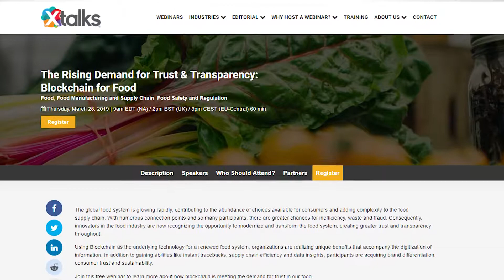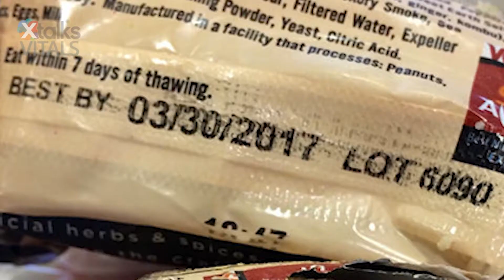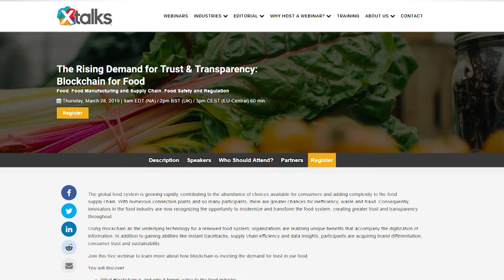“Best By” Date Confusion is Fueling Food Waste: Report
As the humanitarian and environmental implications of food waste continue to plague North America, a new study suggests that unclear food labels are a big part of the problem. The survey, published in the journal Waste Management, draws attention to the issue of unnecessary food waste, as very few food items are likely to become unsafe before becoming inedible. Led by researchers at the Johns Hopkins Center for a Livable Future (CLF), which is based at the Johns Hopkins Bloomberg School of Public Health, the analysis draws attention for the need for clear and consistent date labels across America.

Listen live and interact with featured speakers on our upcoming Food webinars